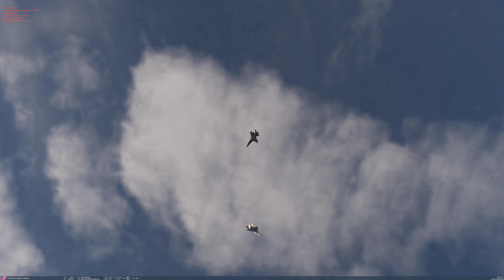Digital Combat Simulator Cinematic BFM